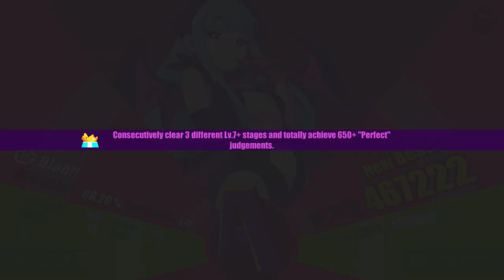Muse Dash Blah!! MASTER 80,20%